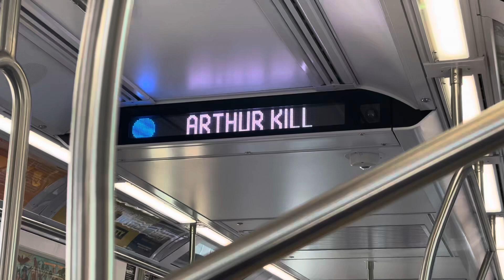R211S (SIR) announcement to St. George